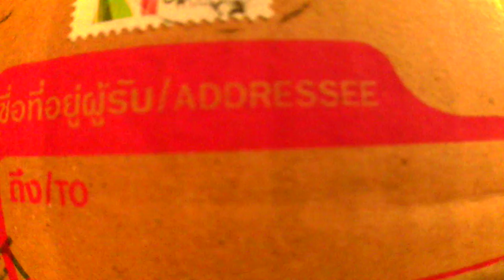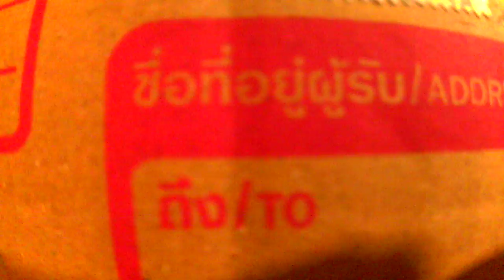US Customs and Border Patrol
Examined package from US Customs and Border Patrol. Did they drink my coconut water from Thailand?